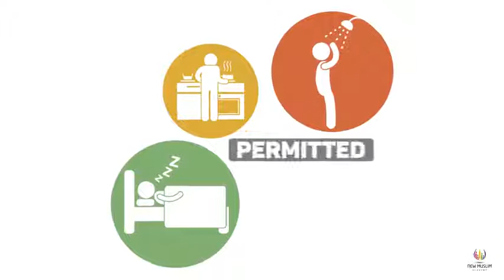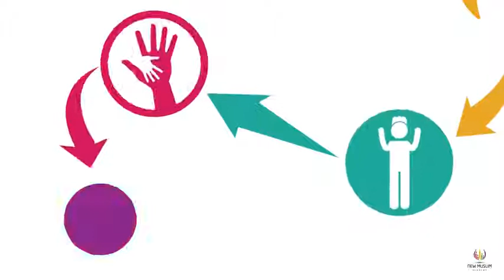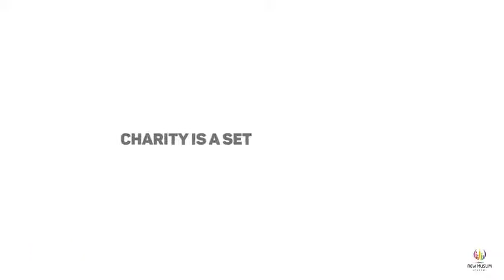{NMA} Introduction to Ramadan